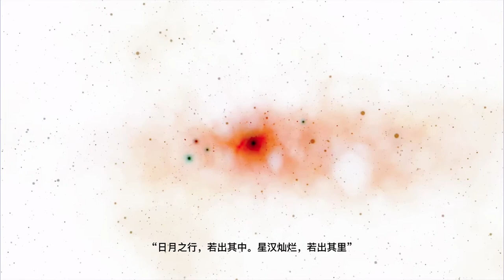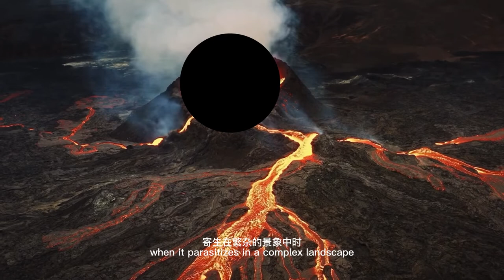亵渎 ｜Blasphemy | experimental art video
The circle represents holy light in both eastern and western icons. The formation of stereotype may not be accidental, the sun, moon and stars in the cosmos may be mysterious hints.